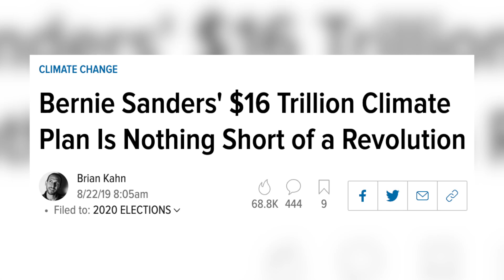Bernie Proves Why He's The One To Lead The World In MSNBC's Climate Forum